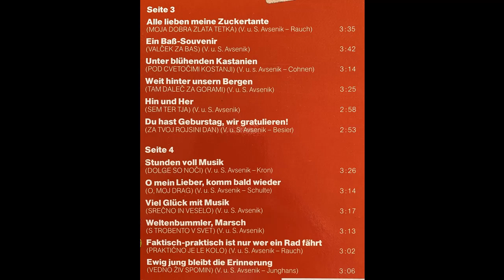Original Oberkrainer Quintett Avsenik - Lauf nicht durch den Regen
Album Musik ist mein schönstes Souvenir